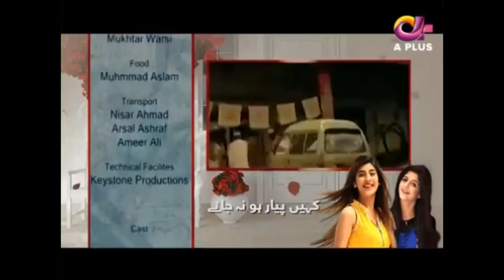Kahin Pyar Na Ho jae - Episode 15 | A Plus ᴴᴰ Drama | Mawra Hocane, Urwa Hocan e, Gohar Mumtaz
Kahin Pyar Na Ho jae - Episode 15

Drama Title:
Kahin Pyar Ho Na Jaye

Writer:
Hassan Malik

Director:
Nini

Producer:
R.K

Cast:
Gohar Mumtaz
Urwa Hocane
Abdullah Farhat
Mawra Hocane
Faizan Khawaja
Sariya Asghar
Hina Rizvi
Harib
Zia Khan
Dr Zeb Khan
Tanveer Malik
Bena Chaudhry
Imran Ahmed Keep watching for latest​ on drama​ , Turkishdrama​ , Pakistanidramas​ and celebrities​.